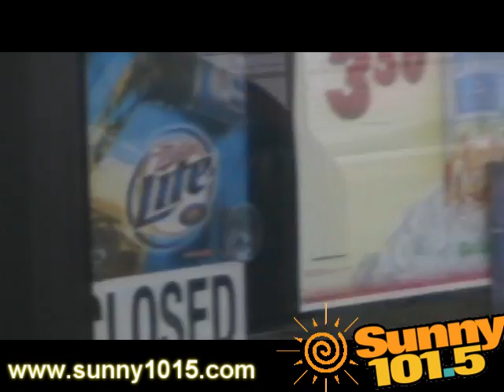OOD - Personal Finance Company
Sunny 101.5 Office of the Day contest featuring the escapades of Jack Reichert and Bruce Kayser.  April1, 2008